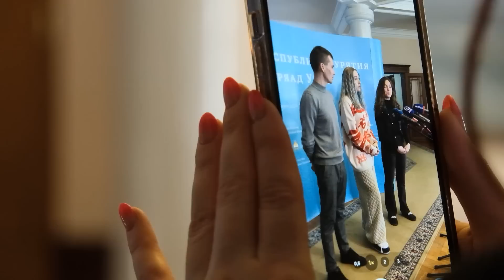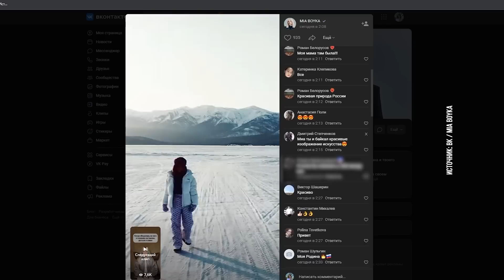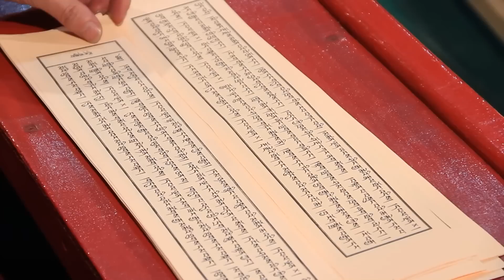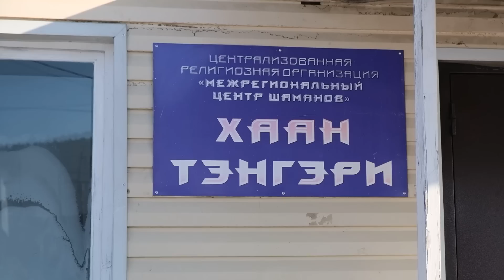Сагаалган в Бурятии. Новости АТВ (22.02.2023)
- На очереди министры. Правительство Бурятии продолжит общение с жителями республики в «прямом эфире»

- «Неотвратимые перемены»: что ждёт жителей Бурятии после послания Путина

- Новые ЖД переезды и проколы. Изменения в Улан-Удэ после послания президента

- МИА Бойка на Байкале. Блогер-миллионник продвинет Бурятию в ВК

- За благополучие. В Иволгинском дацане прошел торжественный молебен в день Сагаалгана

- Как бурятские шаманы встретили Новый год

- Сагаалган в парке «Юбилейный». Как встретили Белый месяц уланудэнцы

- «Женский патруль» в Улан-Удэ. Водителей поздравили с 23 февраля